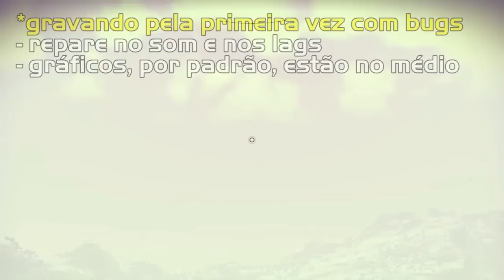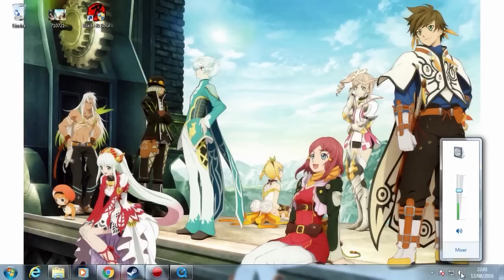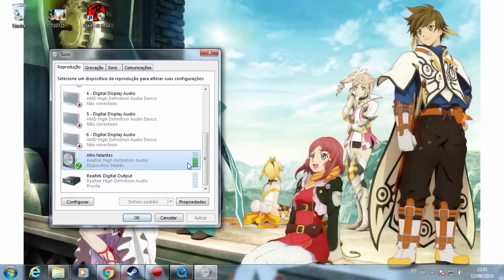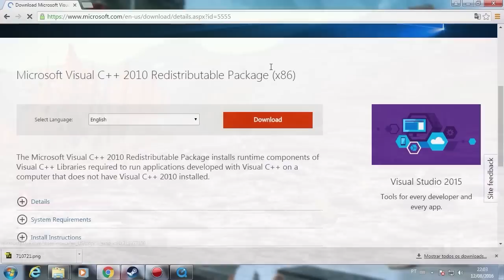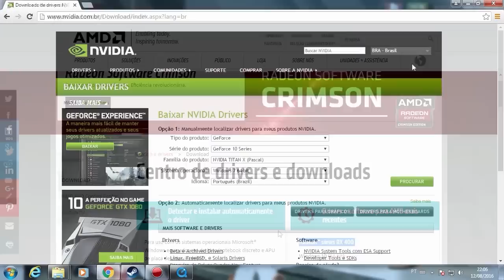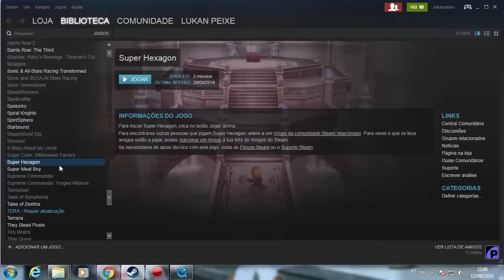NO MAN'S SKY ► Resolver Bug / Problema de Audio e Vídeo PC STEAM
Tutorial com passos e dicas para resolver ou amenizar problemas de som/música, travamentos, crash e desempenho de vídeo (lag, lentidão, etc.)

0:22 Apresentação e Contexto
0:58 Exemplo do jogo rodando com problemas
1:34 Resolver problema de Áudio
3:55 Recomendações para evitar Crass/travamento (vídeo)
8:33 Recomendações para diminuir lag / lentidão
10:25 Crítica a desenvolvedora de No Man's Sky
11:22 Recomendações Finais

► Download C++ 2010 Oficial Microsoft:
32 BITS (x86)

Outras informações:
• O Jogo é compatível apenas com OpenGL 4.5 ou superior.
• Segundo as especificações, o jogo só roda em processadores com 4 ou mais núcleos.
• Testes o V-Sync. Existe uma chance dele não funcionar, neste caso, mantenha-o desligado.
• Experimente as configurações exibidas no vídeo para um melhor desempenho.

♥ Lista de Agradecimento com o nome das Pessoas que ajudaram o PK2P durante a 1ªCCA

Obrigado!